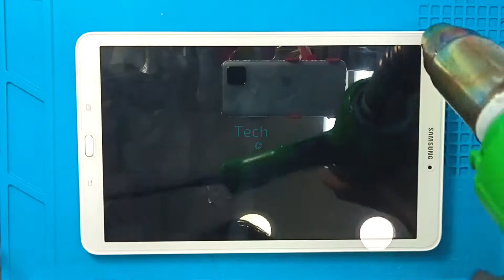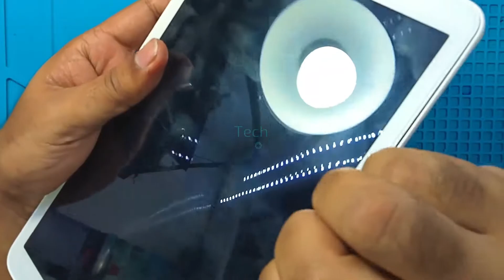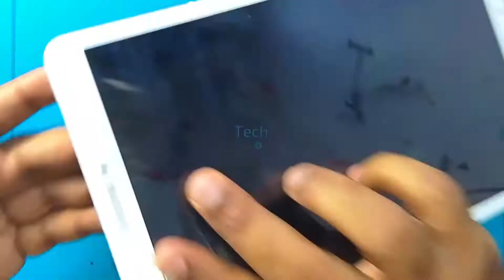Samsung Galaxy Tab E 9.6" Charging Port Fix | SM-T561 Charging Connector Fix | Tech Support